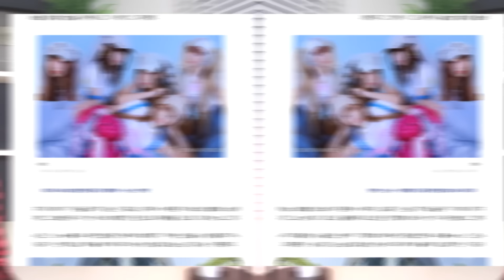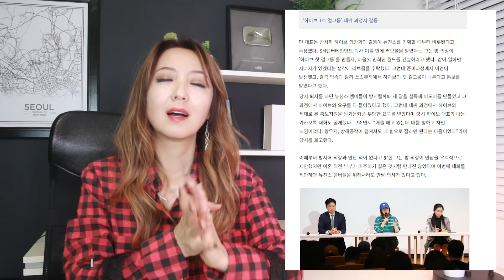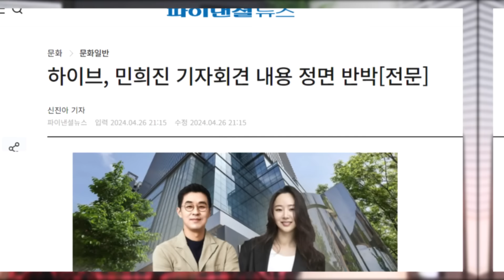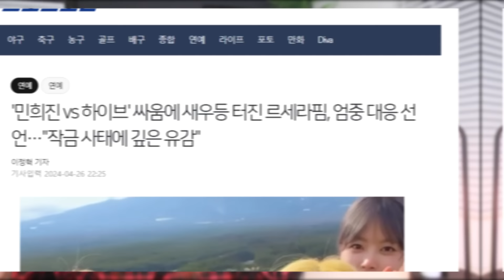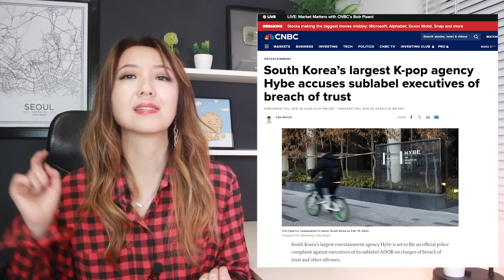LUCHA EN LODO🔥 FUEGO CRUZADO ENTRE MIN HEE JIN Y HYBE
🔶Anñong mis valiosos JiniChingus  💖 MinHeeJin Vs. hybe 💥 Es la versión de uno contra el otro. Cada uno redobla su ataque.